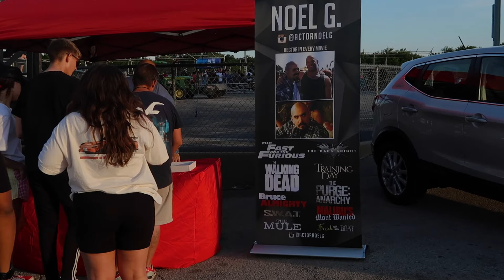IFO NIGHT MEET TULSA 2022 - 2 STEP, RACING, LIMBO, DISPLAY CARS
Such a dope night meet at IFO Tulsa
If you like cars, you need to watch this video